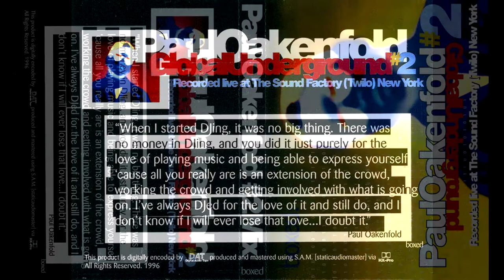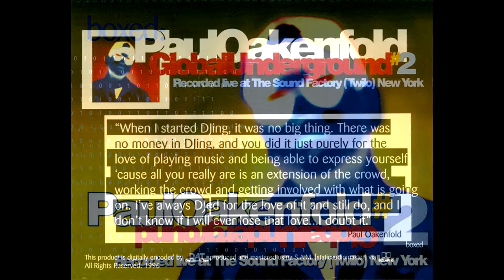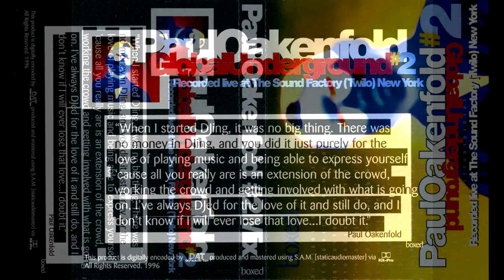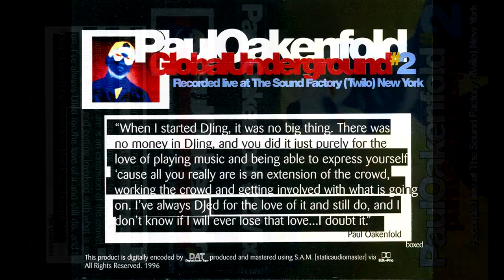Paul Oakenfold - GU Boxed #2 '96 (Tape 2)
The original GU Boxed Mix Tapes, the precursor to Global Underground.

Tracklist:
BT - Blue Skies (PVD Mix)
Libra - Anomaly (Granny Mix)
Kristine W - Land Of The Living
BT - Loving You More
Dina Caroll - Run To You (BT vs PVD Mix)
JX - Closer
Legend B - Lost In Love
Grace - Skin On skin
Paul Van Dyk - Words (For Love)
Unknown - Unknown
Virus - Moon